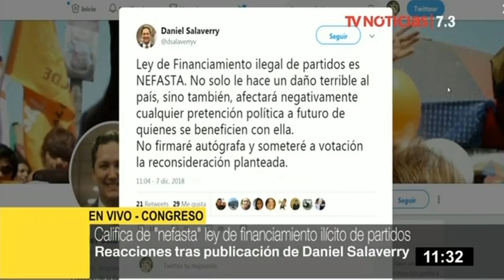Lescano de acuerdo con debate y reconsideración de Ley de financiamiento ilegal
El congresista de Acción Popular, Yonhy Lescano, se mostró de acuerdo con la decisión tomada por el presidente del Congreso de someter a votación la reconsideración planteada en torno a la ley de financiamiento ilegal de partidos políticos.